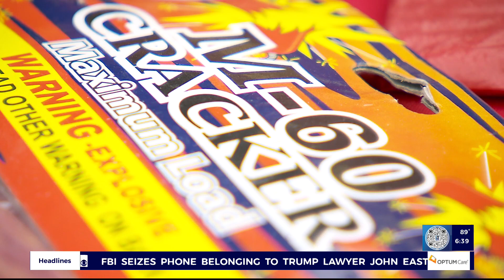Las Vegas valley Fireworks stands open Tuesday